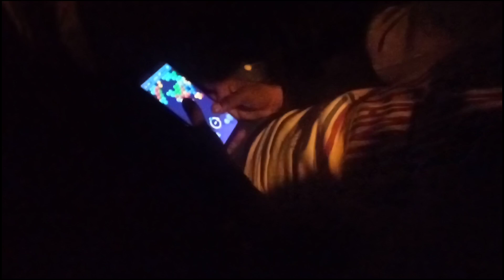Qatar🇶🇦 life😞 😭😥यहाँ आने की गलती मत करना 😱please🙏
Qatar life injoy
Qatar market
Qatar me jab kesi he
doha market
Qatar vlogs
Qatar video